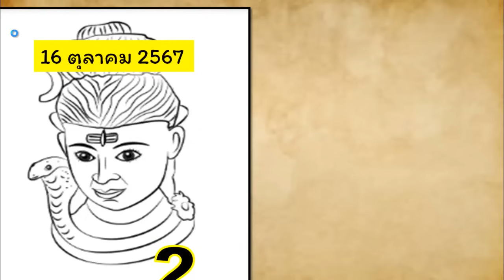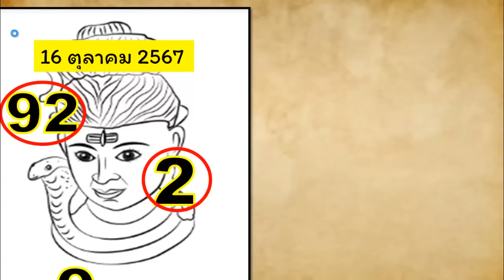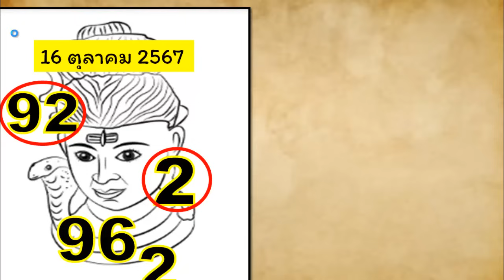ไทยเคล็ดลับ แนวทางหวยไทยหวยรัฐบาลไทย ตรวจหวยลาววันนี้แนวทางหวยลาววันนี้ 01/11/2567